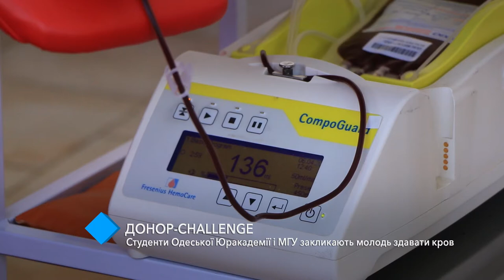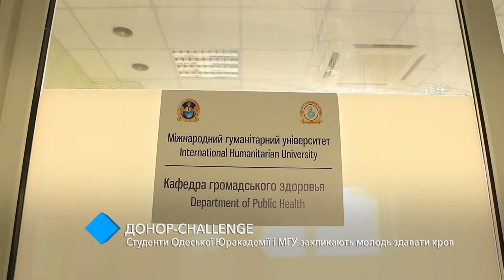Донор-challenge: студенты Одесской Юракадемии и МГУ призывают молодёжь сдавать кровь